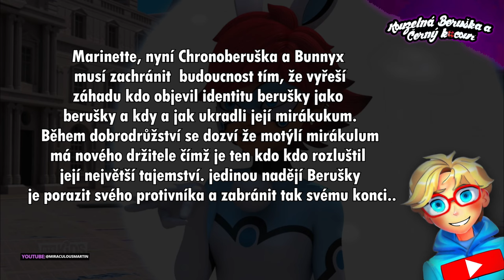The End Of Ladybug je Speciál LONDÝN!!🤯(Rozbor & Teorie)🐞Kouzelná Beruška a Černý Kocour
📢Dnes to bude video o speciálu který jsme si všichni mysleli že bude jen obyčejný speciál  ale opak se stal pravdou, kterou se dozvíte v tomto videu :)